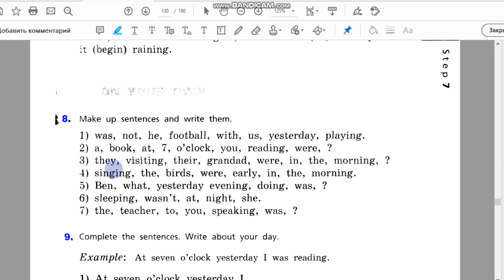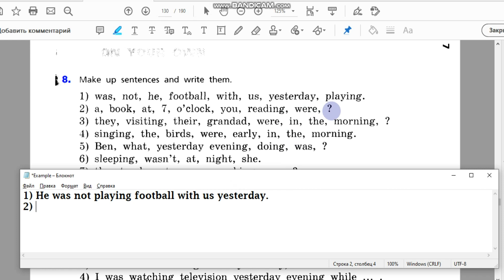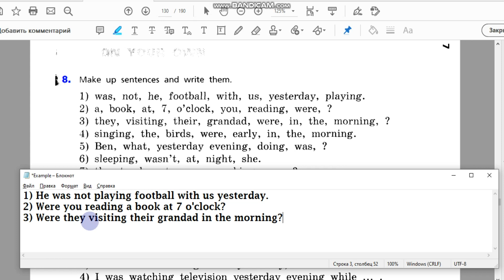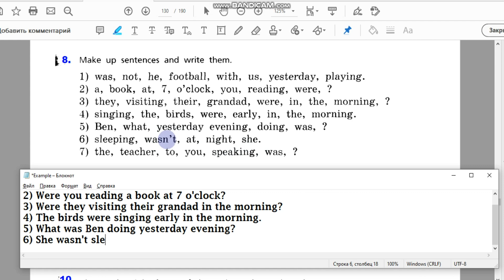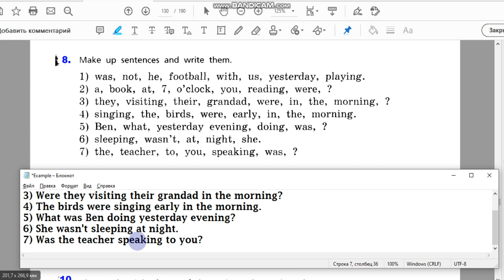Unit 6, Step 7, Ex. 8 / ГДЗ. 5 класс. Учебник Rainbow English. 2 часть